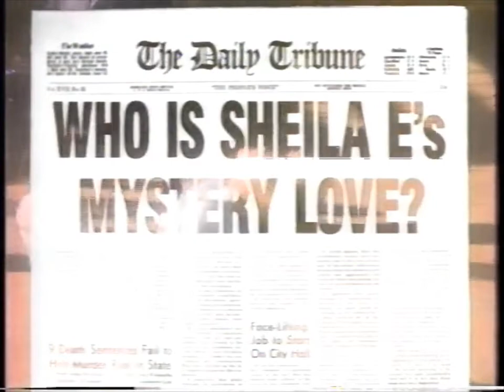13 Sheila E. on a TV program in Japan